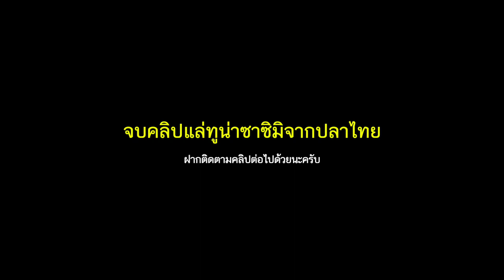ทดลองแล่ทูน่า สายพันธ์ปลาโอดำจากท้องทะเลไทย - กินอยู่ฟาร์ม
คลิปนี้ชวนน้องๆที่บริษัทมาทดลองแล่ปลาทูน่าจากท้องทะเลไทย เพราะอยากรู้ว่าเนื้อปลาจะอร่อยขนาดไหน เมื่อเทียบกับปลาทูน่าที่เคยกินของญี่ปุ่น และได้ข้อสรุปแล้วว่ารสชาติของเนื้อปลาอร่อยเกินคาดมาก แต่ก็ไม่เหมือนทูน่าของญี่ปุ่นซะทีเดียว แต่อร่อยในคนละแบบกัน